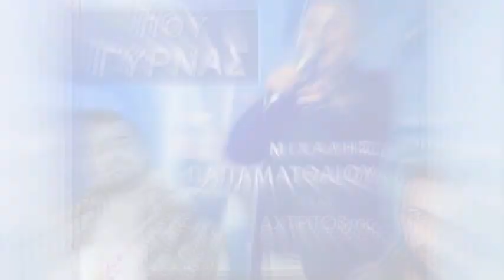Μιχάλης Παπαματθαίου & Axtipitos Mc - Που γυρνάς | Junior D Production | 2018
Μιχάλης Παπαματθαίου & Axtipitos Mc - Που γυρνάς
Στίχοι:Axtipitos Mc Μιχάλης Θεοδώρου
Μουσική:Junior D (Δημήτρης Ρέππας)
Παραγωγή - Ενορχήστρωση - Προγραμματισμός:Junior D (Δημήτρης Ρέππας)
Πλήκτρα :Junior D (Δημήτρης Ρέππας)